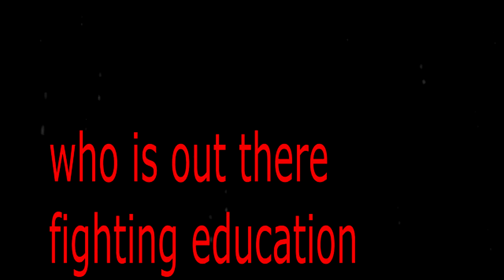How do leos (plura) celebrate Christmas?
Leos and his split personality celebrate Christmas by coming through the front door together